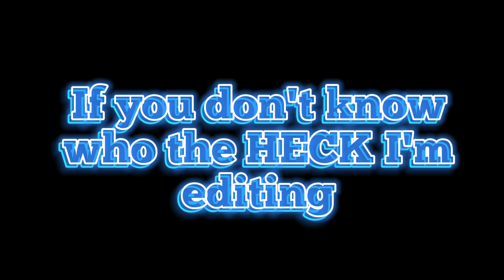I made Blurry in WildCraft! | Good? Bad? Who knows lol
☆ Description ☆

If only I could write one :,)

Apps used:
Ibis Paint X
WildCraft
Capcut

🎶 Credits 🎶:

pfp - Me

Intro - Roxy The Fox

Outro - Me

Banner - Apple The Tiger

❄  Main Socials ❄:

🐺 Wildcraft: xwolfwingzxYT

🐺 Animal Jam: wolfwingzgirl

🐺 Roblox: lightfurywolf99

🐺 Discord: x Icy Wolf Wingz x #3050

🐲 You can use my art if: you say I did it/don't claim it as your own OR its a gift for you

🐲 Have a great day/night WingedWarriorArmy!!!

- x Icy Wølf Wingz x 💙💜🖤🤍